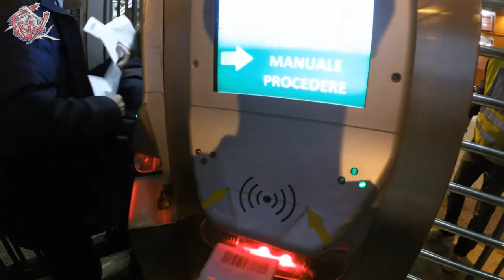FishhStudios 🇮🇹 Stadium Day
I know we lost...but i wanted to make a little montage of this experience to keep you and my channel a  bit more active. hopefully i will release a new video this week that I'm editing. It has been Italy vs Argentina, a friendly test game.

Songs:
I Wanna Wake - Dwin

-Fish